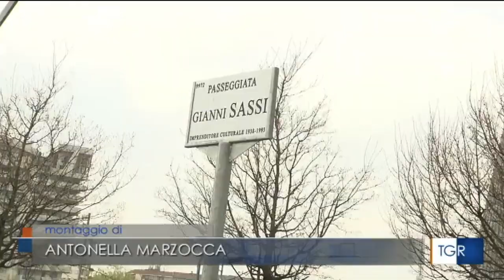ANALOGIC - Intrusione al TG3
TGR Lombardia inaugurazione della passeggiatta intitolata a Gianni Sassi - 14/03/2023 Milano City Life.